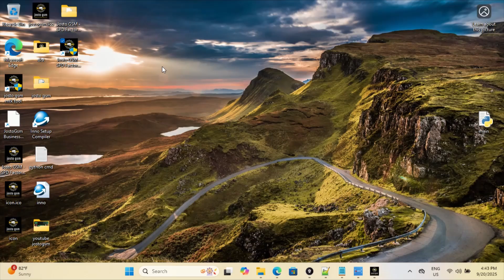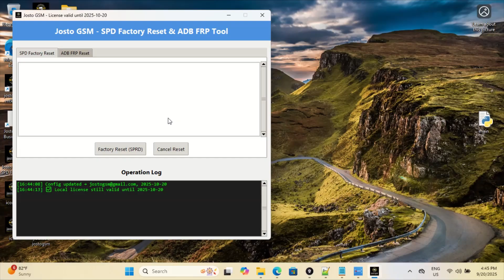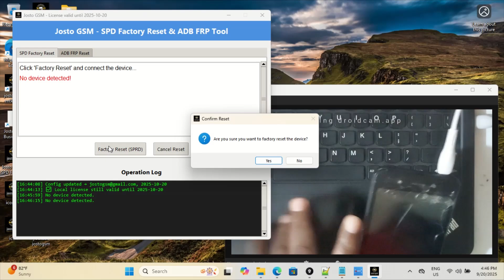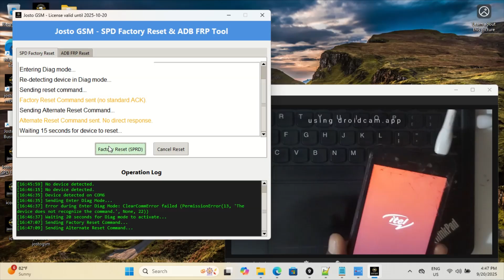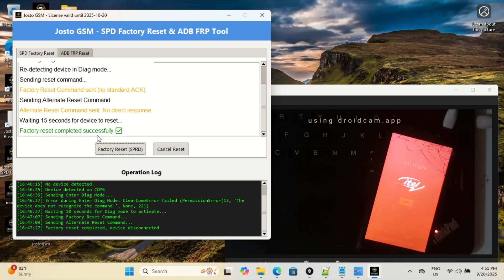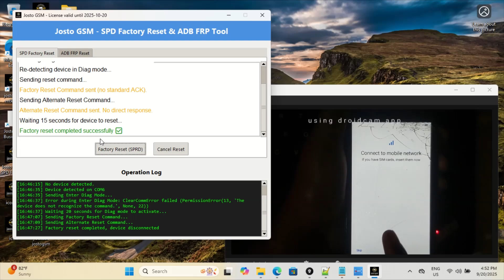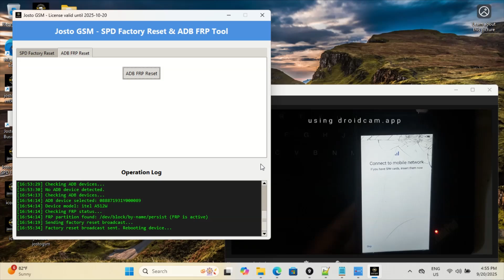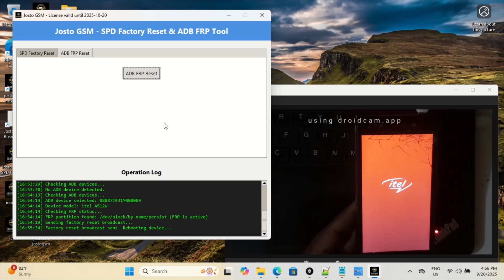Factory FRP Reset by Josto GSM | SPD Factory Reset & ADB FRP Tool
In this video, I’ll show you how to perform a factory FRP reset using the Josto GSM SPD Factory Reset & ADB FRP Tool. This tool makes it easy to reset FRP locks, clear userdata, and bring your SPD devices back to default settings — all with just a few clicks.

✅ Features covered in this tutorial:

Detecting SPD devices in Diag Mode

Performing Factory Reset via SPD protocol

Using ADB FRP reset for supported devices

Step-by-step guide to ensure safe and successful resets

This method works on many SPD devices, including Itel, Tecno, and other Spreadtrum-powered models.

REGARDS:
JOSTO GSM